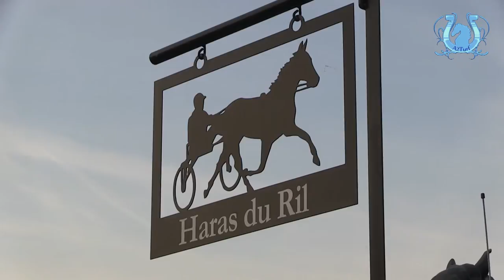A2TURF - FOCUS sur ROMAIN DERIEUX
Romain DERIEUX s'est installé à son compte voilà 6 ans.
2013 est pour l'heure sa meilleure année avec plus d' 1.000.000 euros de gains glanés en compétition.
Présentation d'un jeune homme humble et travailleur. Discret mais ô combien efficace.
A venir, ses meilleures chances pour l'hiver dans un tour de cour.